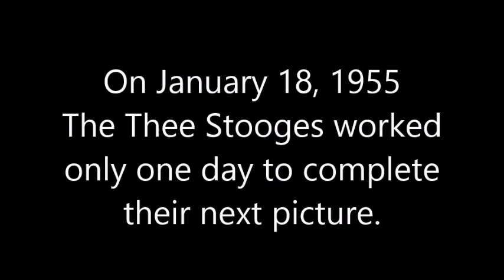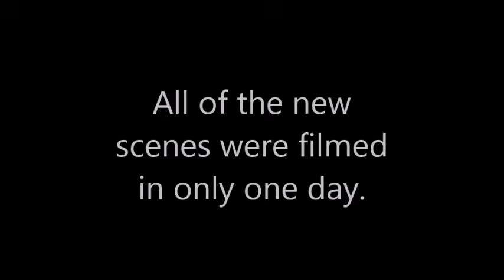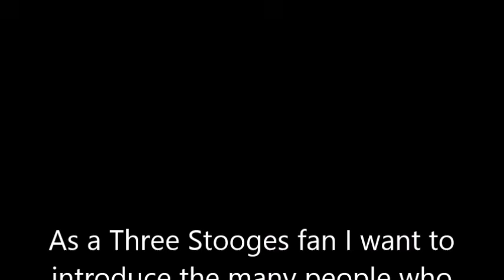WHAM-BAM-SLAM! Three Stooges short filmed in one day.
On January 18, 1955 The Three Stooges were only required to work one day in order to complete their next picture.